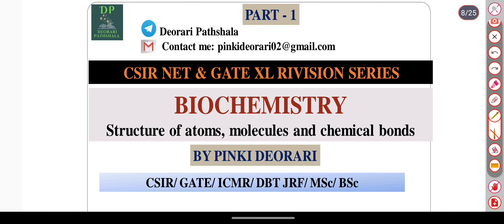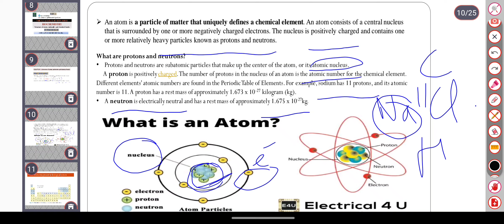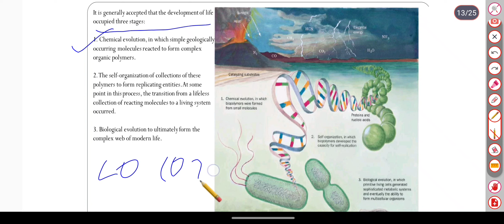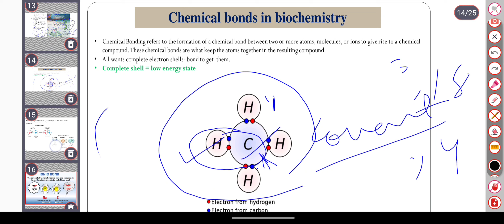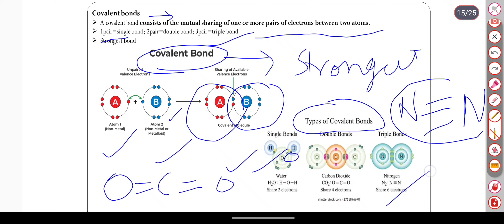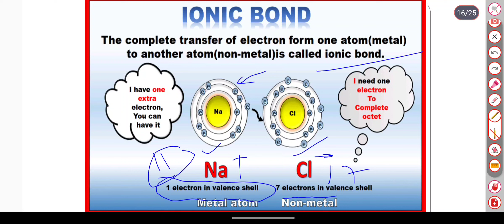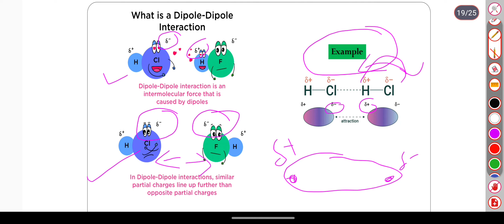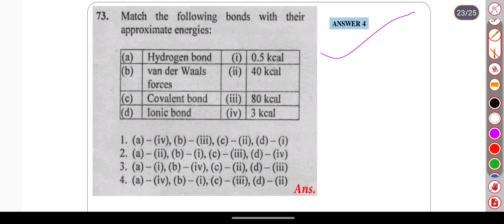Structure of Atoms, Molecules and Chemical bonds | BIOCHEMISTRY (PART-1) | CSIR NET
Lecture: Structure of Atoms, Molecules and Chemical bonds/ BIOCHEMISTRY (PART-1)/ CSIR NET
Hello everyone welcome back to DEORARI PATHSHALA
In this video lecture I have discussed about structure of atom, molecules and chemical bonds. I discussed with basics, and everyone can understand easily.
Instagram I'd: @deoraripathshala
DEORARI PATHSHALA for more such videos